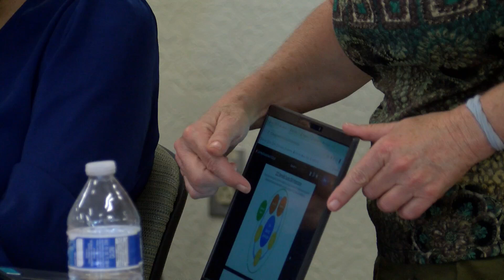Bernalillo County board discusses allocating funds to focus on juvenile justice programs